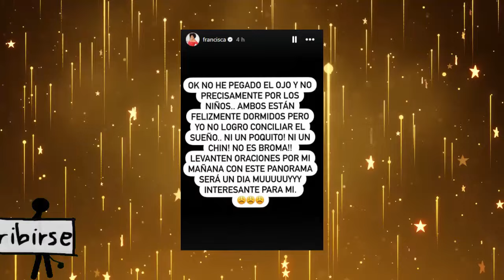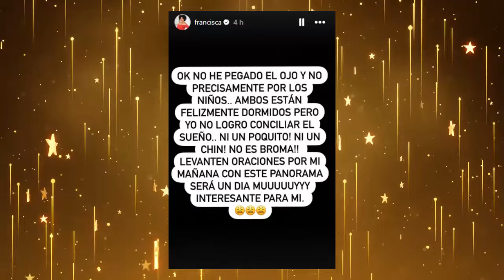🛑FRANCISCA Preocupa a TODOS HOY "PIDE AYUDA" ¡ ULTIMA HORA !